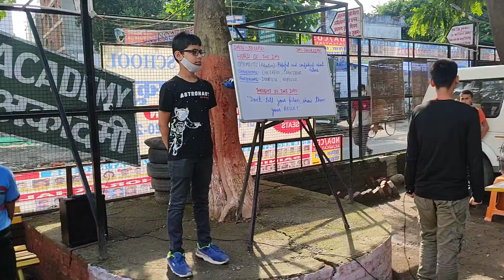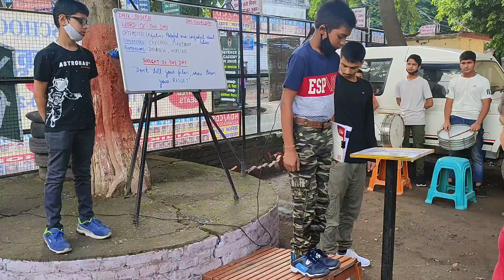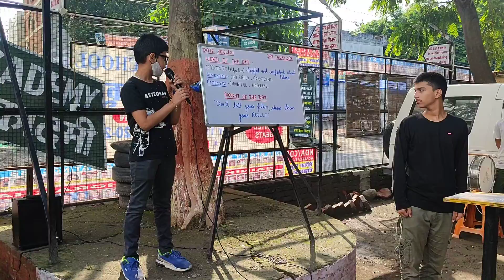30/SEPT/21, THURSDAY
MORNING ASSEMBLY